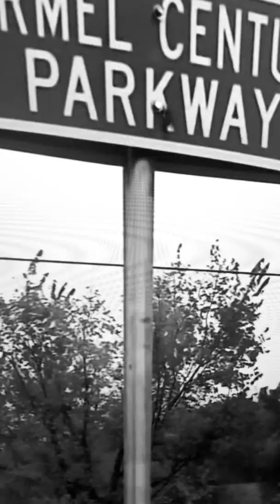TRENCHSWEEPER - Desecrated Temple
TRENCHSWEEPER is a solo li-fi black metal / harsh noise project from Cory Doyle of MONOLITHIC TORMENT.